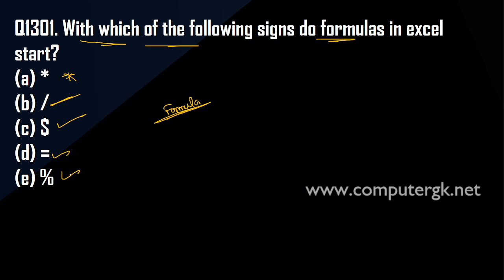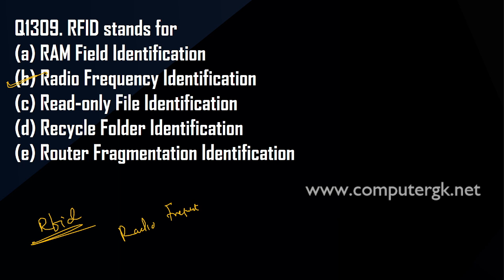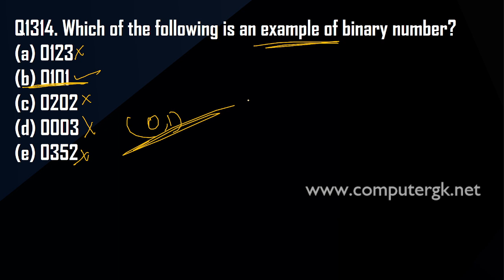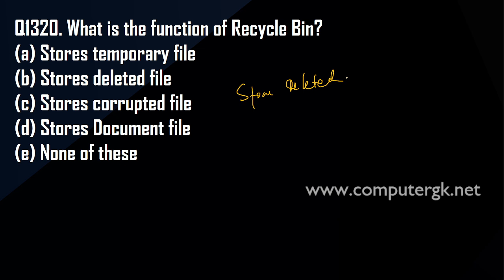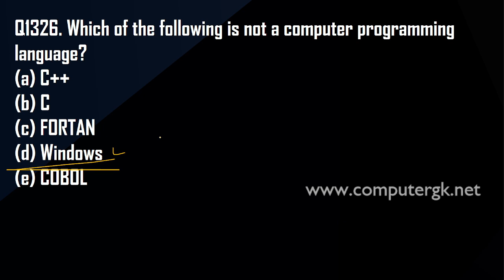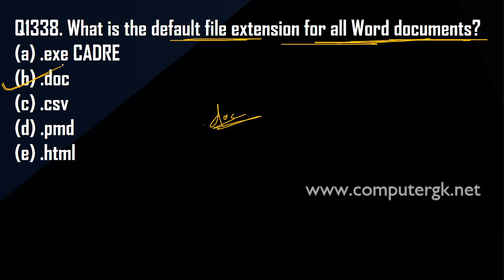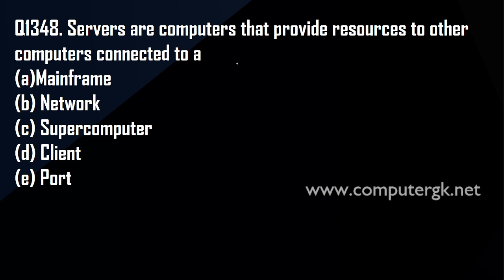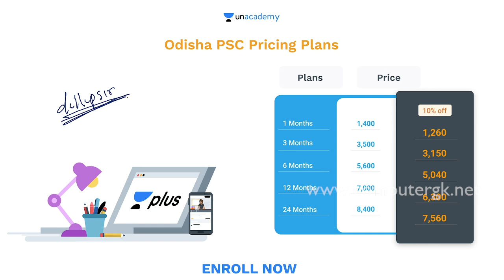Computer Short Questions in Odia || Odia computer Short Questions For OSSSC Exam || Computer gk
Computer General knowledge Short Questions
Computer objective Short questions
Comptuer gk Questions in Odia
odia computer gk
Computer general knowledge
Computer gk class set

Computer General knowledge mcq short questions for ari exam
Comptuer gk for osssc exam